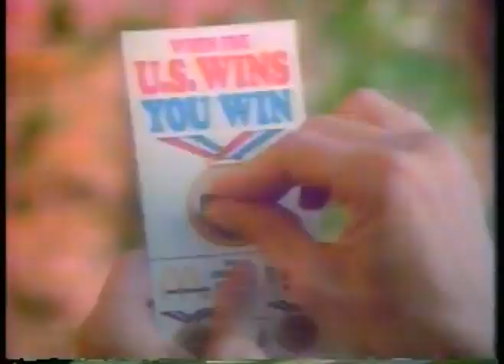TV Ads - 1984 - Alan Alda 4 Atari Computers + McDonalds + Cale Yarborough 4 Old Spice + Nissan Trks